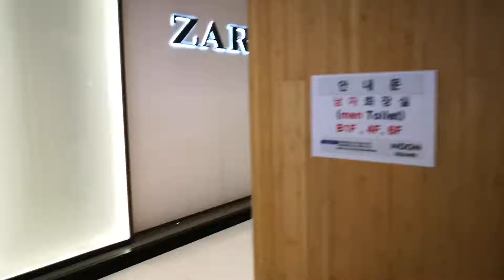2019/6/28韓國首爾明洞逛街